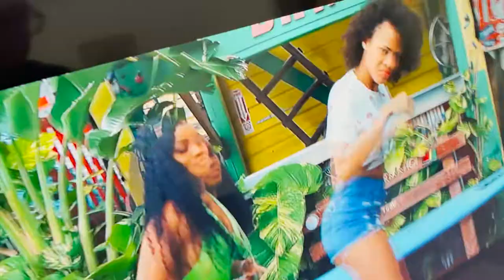SHAGGY 02 ACADEMY EDINBURGH SCOTLAND 2022 ANITA&GROSZEQ VLOG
SHAGGY 02 Academy Edinburgh
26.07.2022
warm up : Dj Naeen & MC Trigga